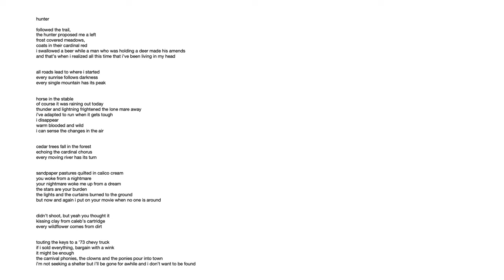Ryan Beatty - Hunter (Audio)